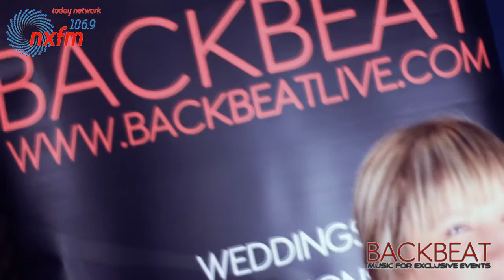Time of your life - Performed by Backbeat for NXFM Xmas Sesh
Backbeat won the 2011 Jingle Sesh ran by Steve & Kim on Newcastle's NXFM.

Here's a video of Joel and Lauren recording the track for voting.